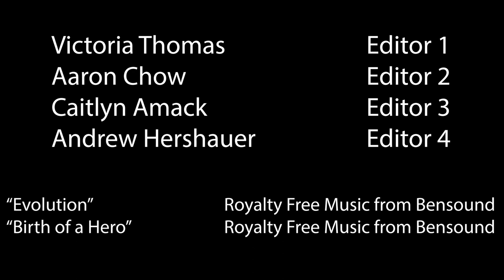FILM2_3:15_ToriT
Five Celestials

Produced in Sidney Poitier New American Film School
Arizona State University
Spring 2021

Producer, Director, Writer: Victoria Thomas

Cast:
- Madison Marks as Skylar
- Keto Nakano as Haneul
- Georgia Stanley as Gemma
- Derek Scott as Brent
- Morgan Richardson as Thea
- Macie Marks as Echo
- Victoria Thomas as Voice Over

Director of Photography: Victoria Thomas
Drone Director: Braedon Thomas
Title Picture(s): Pixabay

Editors:
- Victoria Thomas
- Aaron Chow
- Caitlyn Amack
- Andrew Herhauer